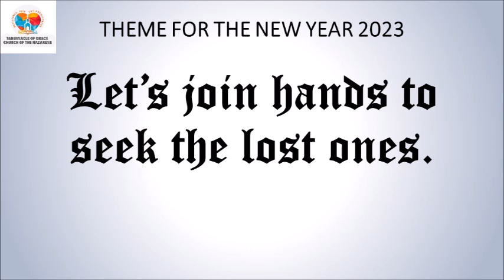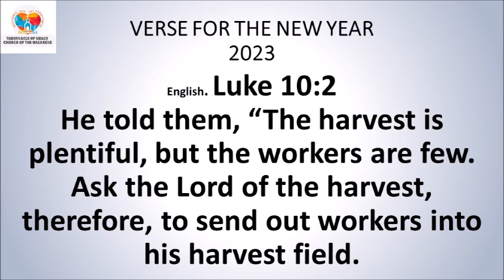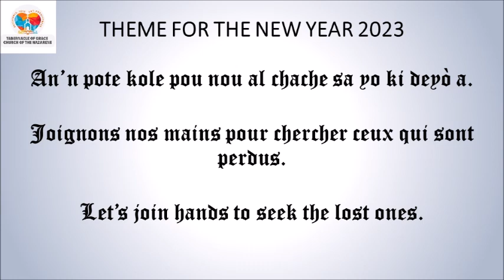DEVOSYON MIDI / MID-DAY DEVOTIONAL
DEVOSYON MIDI

*Sòm 123:1-2*
Se yon chante pou yo chante lè y'ap moute lavil Jerizalèm. Ou menm ki chita sou fotèy ou nan syèl la ap gouvènen, se bò kote ou mwen leve je mwen. Menm jan domestik la ap gade sou mèt li, menm jan sèvant la ap gade sou metrès li, se konsa m'ap gade sou Seyè a, Bondye nou an, jouk l'a gen pitye pou nou.
*Panse jounen an:* Chache sekou Seyè a , kite je nou fikse sou li juskaske li gen pitye pou nou.